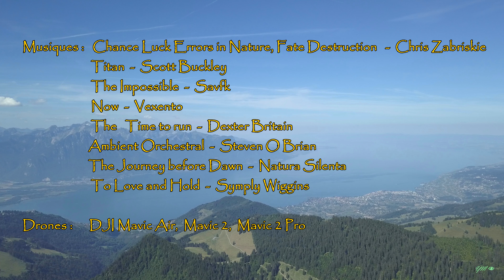Balade aérienne, 40 minutes d'évasion hors du confinement | Drone Vision Switzerland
[FR] Coronavirus, enfermé à la maison ? 40 minutes d'évasion aérienne pour vous aérer la tête au dessus de la Suisse.
[DE] Coronavirus, zu Hause eingesperrt? 40 Minuten Flucht aus der Luft, um Ihren Kopf über der Schweiz zu lüften.
[IT] Coronavirus, rinchiuso in casa? 40 minuti di fuga aerea per arieggiare la testa sopra la Svizzera.
[EN] Coronavirus, locked up at home? 40 minutes of aerial escape to air your head above Switzerland.
[RU] Коронавирус, запертый дома? 40 минут воздушного полета, чтобы поднять голову над Швейцарией.

Musiques :
Titre: Chance, Luck, Errors in Nature, Fate, Destruction As a Finale
Artiste : __url_artiste__

Titre:  Titan
Auteur: Scott Buckley

Titre:  Now
Auteur: Vexento

Titre:  Ambient Orchestral Piece
Auteur: Steven O Brien

Titre:  The Journey Before Dawn
Auteur: Natura Silentia

Titre:  To Love And Hold
Auteur: Simply Wiggins